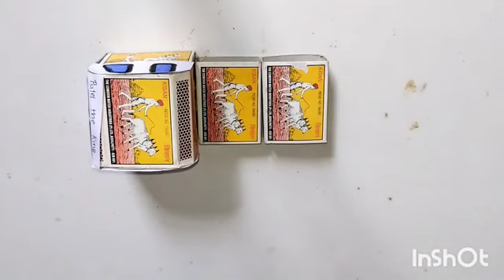How to make truck with the / how to make truck / Patel the king /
.My Queries.

boiling sugar
Boiling sugar
danger experiment
mast experiment
mr Indian hacker
crazy xyz
experiment
sugar boiling
experiment videos
science experiment
secret power of egg
egg vs fire
Patel the king
Patel vlog
salt+water experiment
experiment in 0 rupees
Dettol sabun in Hot oil
experiment by patel the king
oil experiment
we burn pakistan
Allout in oil
How to make tank
science project
Powerful pen gun
How to make Indian flage
Water heater
DIY home made battle tank
Canon
how to make tractor and trolly
how to make car
home made car
how to make car with matchbox

.Thanks.